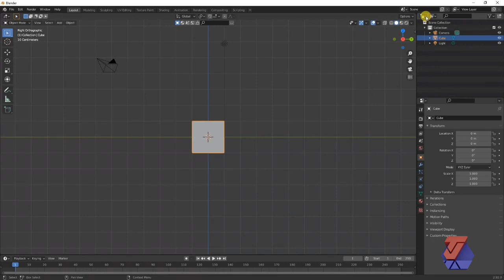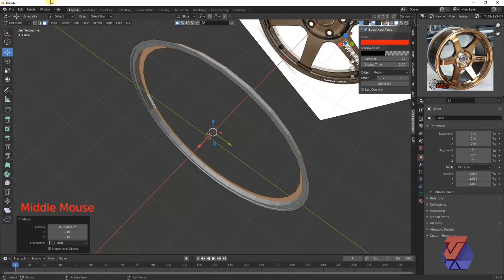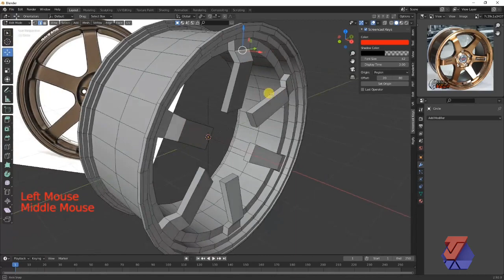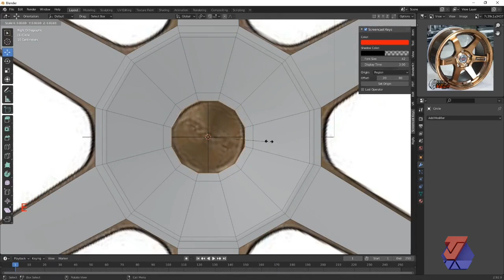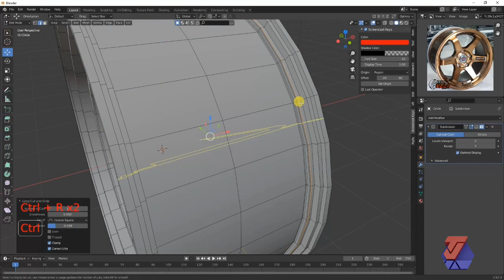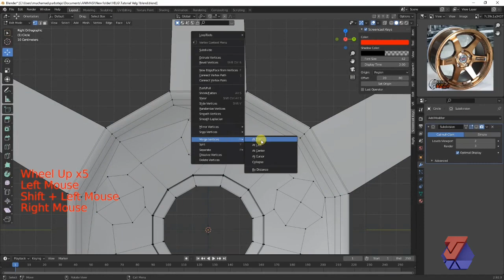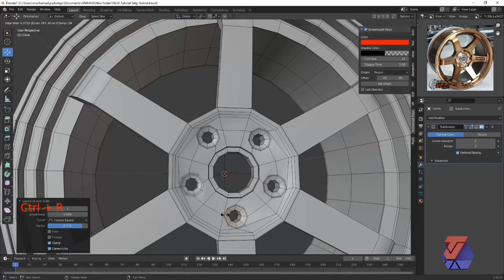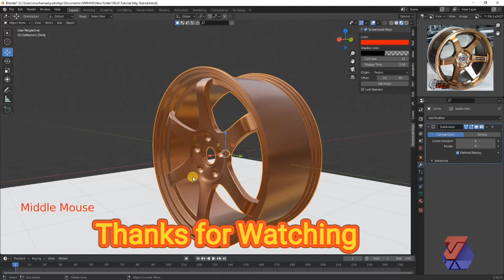tutorial blender 2.92: modeling 3d velg (alloy wheels)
tutorial blender 2.92: modeling 3d velg
link gambar referensi

blender 2.92
tutorial blender
alloy wheel